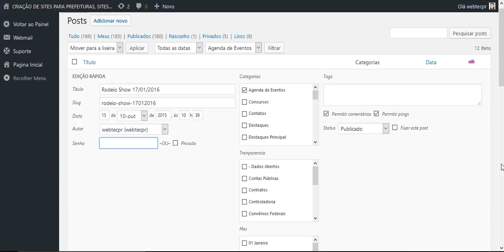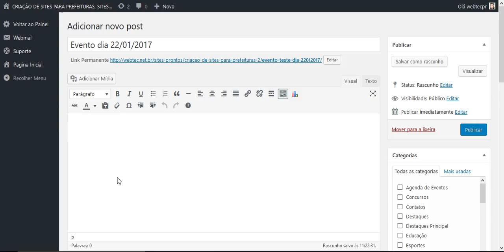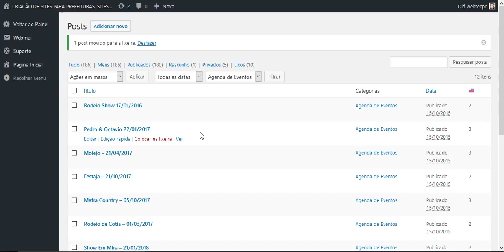Cadastrar Agenda de Eventos Fazer site para prefeituras responsivo